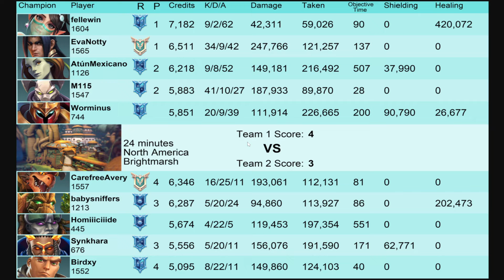The NEW RECORD: 420K Heal! The BEST Ying Gameplay You'll EVER See – Paladins Epic Moments!